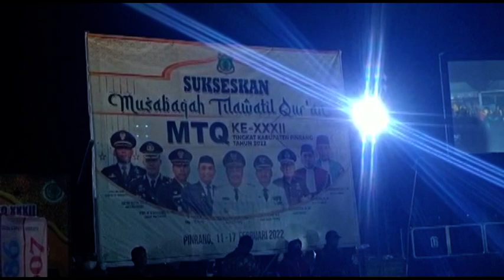MTQ YANG DIGELAR DI SUPPA RESMI DIBUKA BUPATI PINRANG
MUSABAQAH TILAWATIL QURAN (MTQ) KE 32 TINGKAT KABUPATEN PINRANG DILAKSANAKAN DI KAMPUNG BARAKASANDA DESA MARITENGGAE, KECAMATAN SUPPA. MTQ TERSEBUT RESMI DIBUKA BUPATI PINRANG ANDI IRWAN HAMID,

ASISTEN PEMERINTAHAN DAN KESRA SEKRETARIAT DAERAH KABUPATEN PINRANG YANG JUGA KETUA PANITIA MTQ H.ASWADI HARUNA, MENGATAKAN KEGIATAN ITU DIIKUTI 417 PESERTA YANG AKAN BERLAGA PADA 7 CABANG LOMBA DIBERBAGAI TINGKATAN.
KEGIATAN KALI INI JUGA DIISI LOMBA KEAGAMAAN YANG DILAKSANAKAN UNTUK MEMERIAHKAN PERINGATAN HARI ULANG TAHUN KABUPATEN PINRANG KE – 62 TAHUN 2022 YANG DIISI DENGAN BERBAGAI CABANG PERLOMBAAN
BUPATI ANDI IRWAN HAMID DALAM SAMBUTANNYA MENGAPRESIASI KINERJA PANITIA PENYELENGGARA DAN PEMERINTAH KECAMATAN SUPPA ATAS PARTISIPASI TERLAKSANANYA KEGIATAN INI YANG DIIKUTI RATUSAN PESERTA, KEGIATAN INI DIHARAPKAN TETAP MERIAH NAMUN HARUS MEMPERHATIKAN PENERAPAN PROTOKOL KESEHATAN,
KEGIATAN INI, LANJUT BUPATI IRWAN MERUPAKAN SALAH SATU UPAYA UNTUK MEMBUDAYAKAN BACA TULIS AL-QUR’AN DITENGAH MASYARAKAT.

UNTUK DAPAT MEMBACA DAN MENGAMALKAN  ISI KANDUNGAN AL-QUR’AN DIPERLUKAN UPAYA MEMPELAJARI, MENDALAMI DAN MENGAMBIL HIKMAH DARI NILAI-NILAI YANG TERKANDUNG DIDALAMNYA, KARENA AL-QUR’AN ADALA KITAB SUCI YANG SECARA LANGSUNG YANG DIWAHYUKAN OLEH ALLAH SWT MELALUI MALAIKAT JIBRIL UNTUK KITA JADIKAN PEDOMAN DALAM MENTA HIDUP DAN KEHIDUPAN KITA, BUPATI IRWAN JUGA BERHARAP, PERHELATAN INI DIJADIKAN AJANG PERSIAPAN DAN MENCARI BAKAT UNTUK KEIKUTSERTAAN PADA MTQ TINGKAT PROVINSI SULAWESI SELATAN MEI MENDATANG//

12 KECAMATAN DI KABUPATEN PINRANG TURUT AMBIL BAGIAN DENGAN MENGIRIM QORIAH TERBAIK MEREKA DI AJANG MTQ TERSEBUT// KEGIATAN TERSEBUT DIHADIRI WAKIL BUPATI H. ALIMIN, FORKOPIMDA, KEPALA KANTOR WILAYAH KEMENTERIAN AGAMA PROVINSI SULAWESI SELATAN DIWAKILI KEPALA BIDANG PENERANGAN AGAMA ISLAM ZAKAT WAKAF (PENAIS ZAWA), H.KASWAD SARTONO, KAKAN KEMENAG PINRANG, H.IRFAN DAMING, KETUA MUI KAB. PINRANG, PARA ASISTEN, PARA KEPALA OPD, CAMAT SERTA TOKOH AGAMA DAN TOKOH MASYARAKAT